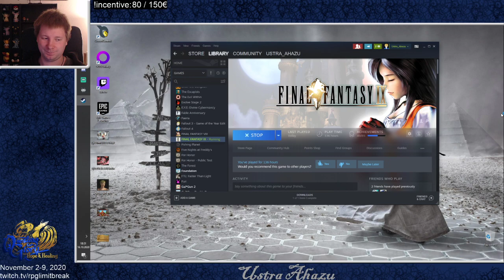Final Fantasy IX Moguri Mod (58) | Fighting in Treno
Ustra Ahazu plays Final Fantasy IX Moguri Mod